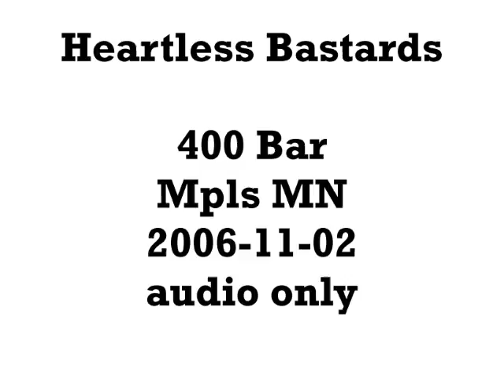Heartless Bastards 2006-11-02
at the 400 Bar in Mpls MN
audio only